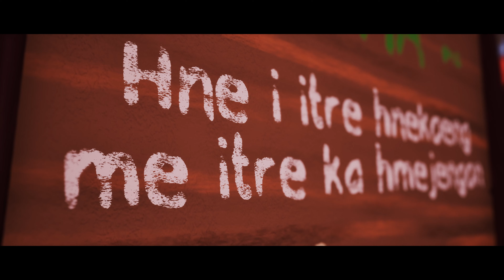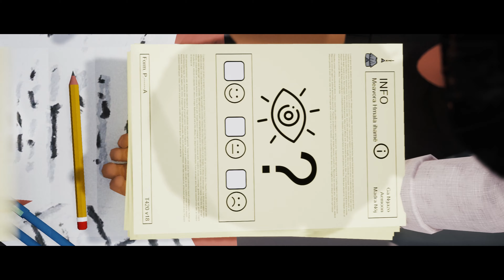GAMEPLAY TCHIA : Être mignon suffit-il ?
Découverte de Tchia, un jeu d'aventure développé par Awaceb et édité par Kepler Interactive. Le titre est disponible sur PS4, PS5 et PC. Dans cette aventure qui vous fera découvrir la Nouvelle-Calédonie, vous incarnez Tchia, une jeune fille qui part à la recherche de son père kidnappé sous ses yeux. Qualités, défauts, on aborde tous ces points dans cette vidéo de gameplay. Bon visionnage !

00:00 - INTRODUCTION
01:17 - DÉBUT DE PARTIE
04:58 - STAND DE TIR FAÇON RESIDENT EVIL 4
11:00 - LES FOUGÈRES INFERNALES
22:10 - UKULELE AU COIN DU FEUU
27:29 - JOUER AVEC DES CAILLOUX
32:09 - CUT POUR ÉVITER LE STRIKE
39:07 - L'AVENTURE DÉBUTE VRAIMENT
45:23 - EXPLOITATION INFANTILE
55:35 - CONCLUSION